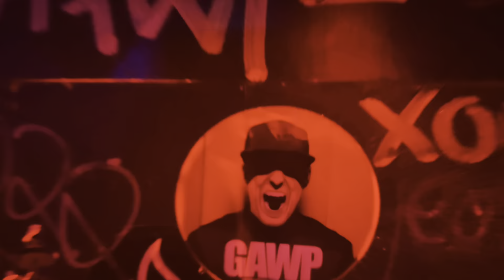Part 12 - GAWP 2024 North America - Toronto Canada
Part 12 - Toronto Canada

Follow along on my cross-country DJ tour across America as I capture the vibes and scenes from each unique destination, events and cultures of the house world... not to mention the amazing food and animals too!